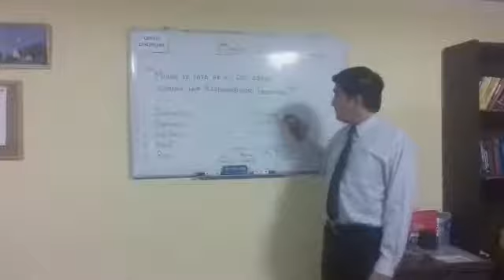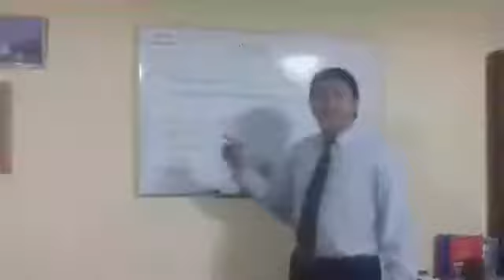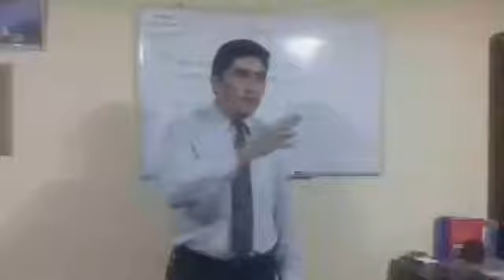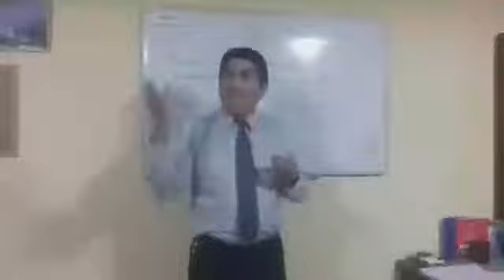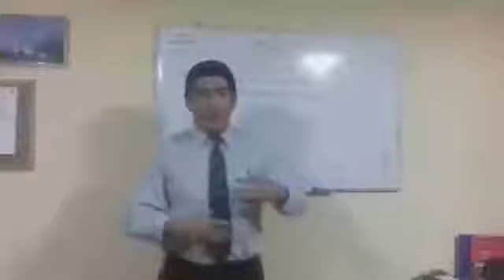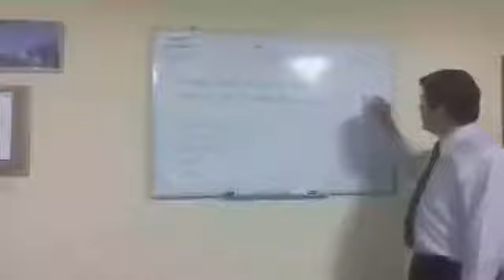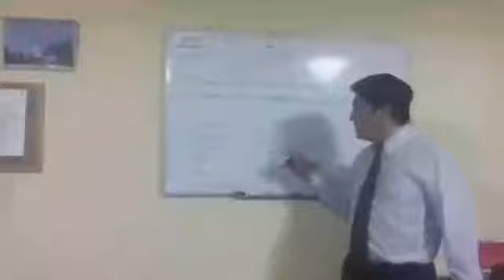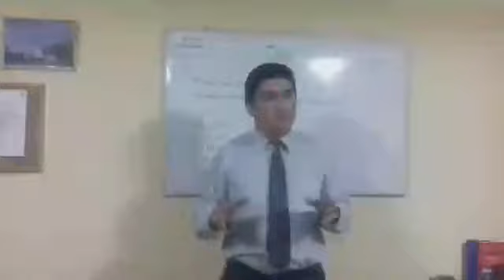Filosofía occidental. Socrates. Platón. Aristóteles. Filosofía Ontológica.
Hoy trataremos. A Sócrates. Platón. Aristóteles.  Como filsofofos occidentales. Y a René Descartes. Kant. Spinoza. Leibniz. Rivail.

Cualquier consulta y/o tratamiento privado o por cámara, sírvase coordinar.